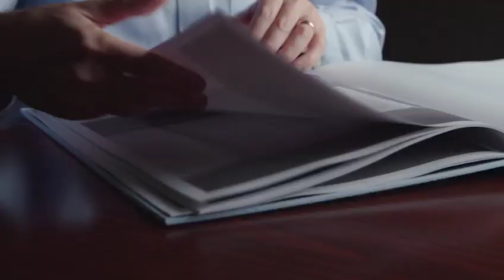meltdown trailer 1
Durante 30 años, Lynn Davis ha fotografiado los magníficos icebergs de Groenlandia. Davis regresó recientemente con el experto en cambio climático Tony Leiserowitz, donde asimilan el colapso y exploran las implicaciones para el planeta.